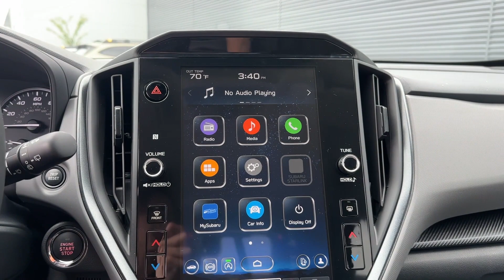2024 Subaru Crosstrek Limited Chatanooga, TN, Cleveland, TN, Kingston, TN, Huntsville, AL, Kennesaw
2024 Subaru Crosstrek Limited 4S4GUHM68R3784452